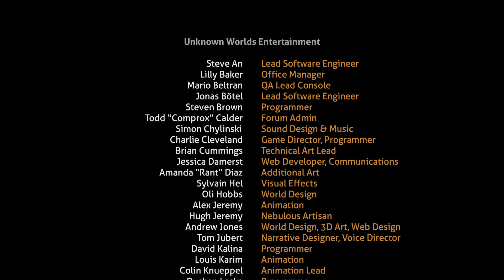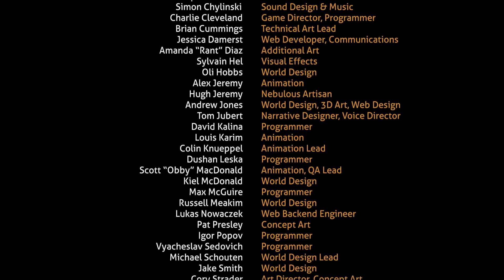Blir vi kvitt infektionen? 😷 (Spoilervarning!) | Subnautica #21 | GeekNinjas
EyesX i sista delen av Subnautica. Lyckas vi bli av med infektionen och kan vi till slut lämna planeten och flyga hem? OBS! Det här klippet kan innehålla spoilers för dig som tänkt spela spelet.

Tack för att du tittar på våra klipp. Besök vår sida på för ännu mer innehåll.